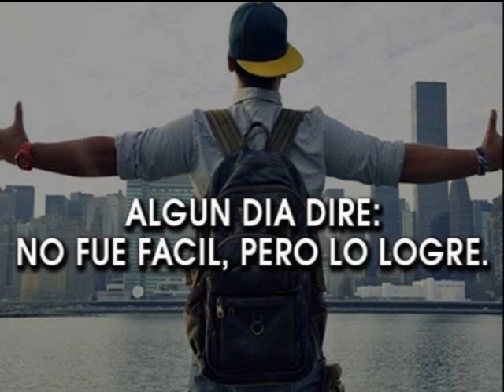La Nayarita Migrante RO 2021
Migrante RO 2021
Familia Sánchez  Olvera / Recordando lo que uno hace por su Familia.
Ramón S. Olvera
Como una forma de conservación de nuestros bonitos recuerdos y
Como parte de:  "Un momento dentro de nuestras vidas".
“Esperando una sonrisa   En tus labios  y alegría en tu  Corazón”
As a form of conservation of our beautiful memories and
Muchos sacrificios que muchos NO lo ven, pero así fue mi destino, y si me dieran la oportunidad lo volviera a vivir, lo volviera a vivir igual , sin cambiar nada , nadita , USA me dio mucho , muchísimo , que bien sé que México Nunca me lo hubiera dado.
Pero así fue mi vivida, Que muchos, No lo han podido logra lo que yo logre. Gracias a dios  y gracias a mi padres porque por ellos soy lo que soy.

Create by: Ramon S. Olvera.
Copyright@O-Lvera's Technology & Solutions
O-Lvera’s Video Production.

Radio  : La Nayarita
Locutor: Marivelia Gallardo Ramirez
Radiorama Nayarit.